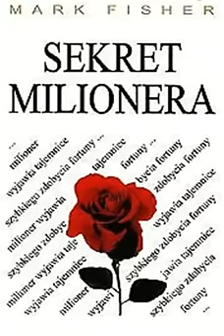Mark Fisher Sekret Milionera. Jak stać się bogatym?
Przekaz tego audiobooka może okazać się dla Ciebie bardzo wartościowy. Sprawdź sam 🙂

Co człowiek musi uczynić, aby przełamać wszystkie bariery, które przeszkadzają mu w osiągnięciu powodzenia w życiu? Czy istnieje taki sekret, który może otworzyć nas na bogactwo świata?

W książce Marka Fishera stary milioner dzieli się swą wiedzą na ten temat z młodym człowiekiem, który poszukuje sposobu na zrealizowanie swoich aspiracji. Pełna napięcia, niemal sensacyjna fabuła "Sekretu..." pozwala autorowi wprowadzić czytelnika w tajniki ludzkiej psychiki, ukazując możliwości, jakie otwiera współpraca z podświadomością.